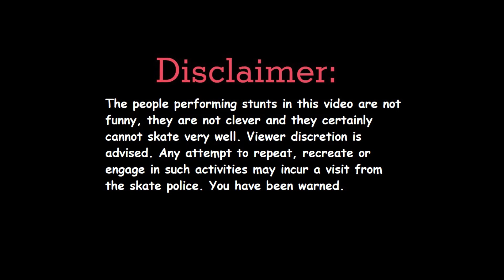Skate Police Coming to Get YA!!!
A SILLY and intentionally pointless video I made - it was cold, I was tired but still wanted to make a fun little skate video. I present to you in all its glory, Skate Police volume FUN - Coming to get YA!

If you expect a serious video...you might wanna think twice!!!